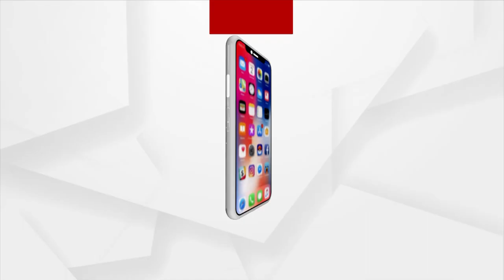Union Minister Dharmendra Pradhan Receives Grand Welcome At Pallahara In Angul